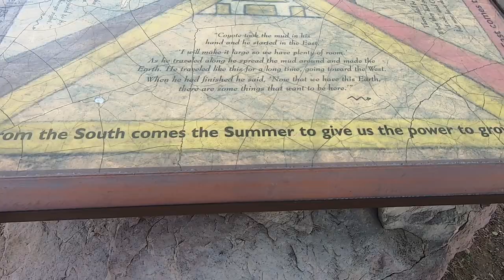Visiting Bighorn National Recreation Area, Montana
The Bighorn Canyon National Recreation Area surrounds the Bighorn Canyon and Lake and spans the border between Montana and Wyoming. With a lake that stretches for 71-miles and canyon walls towering up to 2,500 feet, this relatively undiscovered area is a spectacular place to enjoy a day (or more) of boating or kayaking. There are several campgrounds and boat launch points along the canyon as well as fourteen hiking and interpretive trails. Keep an eye out for abundant wildlife, including peregrine falcons, bighorn sheep and black bears or visit one of the four historic ranches to learn about some of the area's fascinating former residents. Only a short detour on the road to Yellowstone from the east, this area is a relatively undiscovered beauty.
There are both north and south entrances, although it’s not easy to get from one to the other as there are no direct roads. From Wyoming you can visit the Bighorn Canyon Visitor Center and access the recreation area near the town of Lovell. From Montana on the north end, visit the Yellowtail Dam Visitor Center near the town of Fort Smith.
Our trip took us to the north end where during the summer (from Memorial Day through Labor Day) pontoon boats are available for rent at the Ok-A-Beh Marina. Although the northern portion of the recreation area sits on the Crow Indian Reservation, the National Park Service maintains a road to the marina via a continuously renewed lease with the Crow Tribe and public access is allowed (along with lakeshore camping) from the lake to 30’ above the “full” water level. Thank you to Visit Southeast Montana, Visit Billings, the Bighorn National Recreation Area, the National Park Service  and the Crow tribe for hosting us.

Learning to Travel, is a travel video & social media company formed by Joyce & Daryle Dickens to help others identify and realize their dreams of “traveling more”. After years of “traveling more” talk with too little action, we finally went all-in on a life-changing 14-month journey to 23 countries and 23 US states. Since then, we’ve heard far too many people say “I wish I could do that” which has made us realize that most people need a little push to believe their travel dreams are possible and a little guidance to turn those dreams into reality. That inspiration and guidance is what is all about.